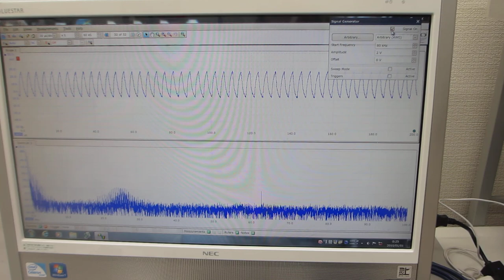超音波の音圧測定解析システムによる発振制御実験（超音波テスター：オシロスコープ100MHzタイプを利用した実験）